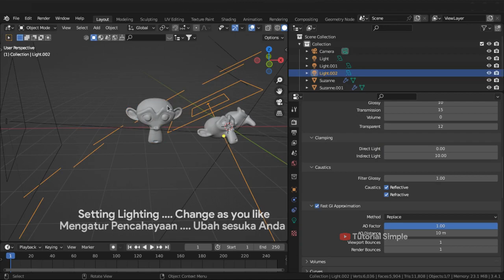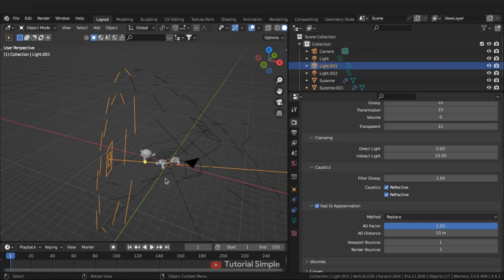Blender Tutorial Ice Texture Realistic Material in 1 minute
TIMESTAMPS
00:00 Blender Tutorial Ice Texture Realistic Material - Subscribe this Channel !
00:11 Setting Material
0:24 Setting Blender Render Cycles Faster with Denoise ( Please arrange as you like )
00:57 Setting Lighting
01:10 My Store BlenderMarket

Download File .blend ( Blender Cycles Render Explosion Realistic Fire And Smoke Simulation )

How to make design trend 2021 ( handphone and balloons ) in Blender 2.91 - Tutorial Simple :